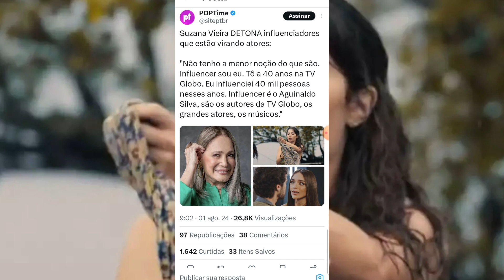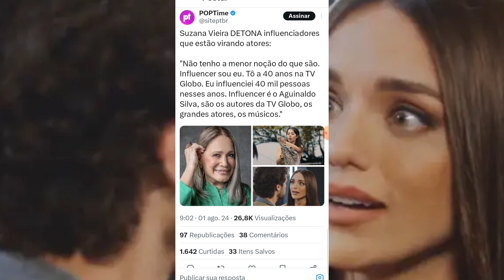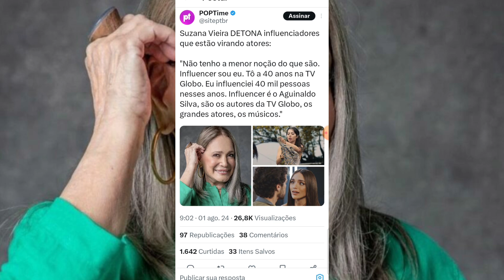💣 GF: Susana Vieira Critica Influenciadores na TV Nas Novelas, Ela Tá Certa Ou Errada?